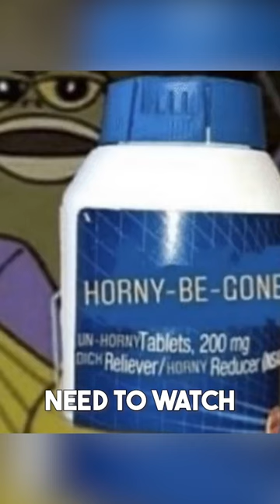How To Quit Masturbation and Porn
How To Quit Masturbation and Porn, nofap, how to get onto nofap